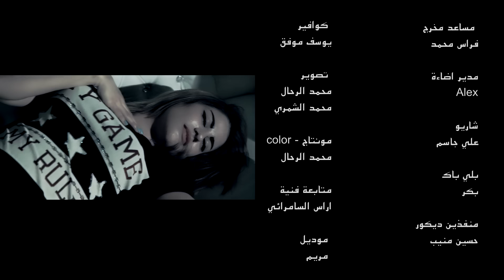محمد رافع - شوكي نكص (حصرياً) | Mohamed Rafe - Shoke Nakas (Exclusive) | 2016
للإستماع لأغنية  ""شوكي نكص""  على تطبيق انغامي

مصطفى العبدالله : Director
اسامة باقر : Network Administrator
Produce : Star Casablanca Company